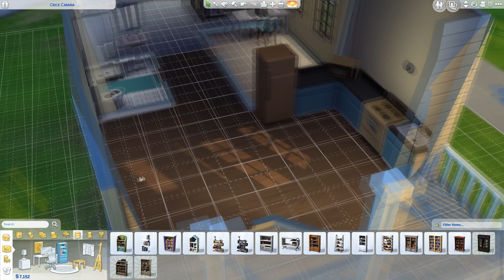SUBS PLAYS - SIMS 4 - CRAZY EYES!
Enjoy this Sims vid!?

Much Love
Subs